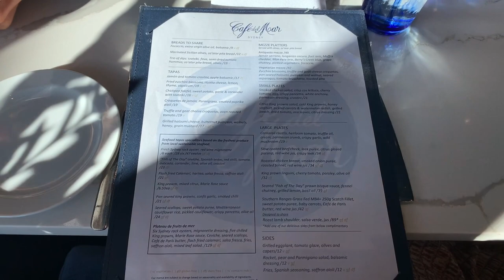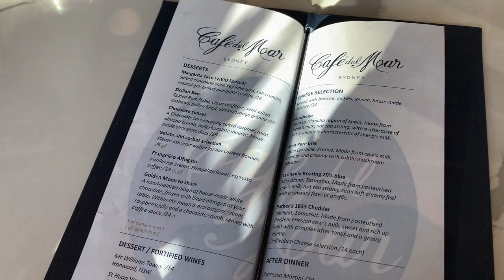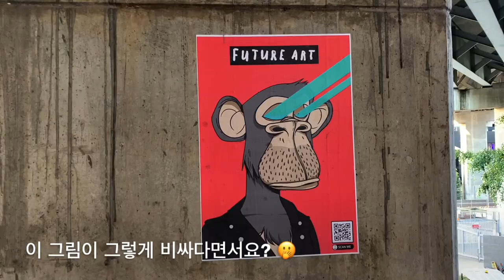[Sydney vlog] [ENG] 호주살이 20년차 |한번사는인생 꼭 가봐야할 레스토랑|부부데이트|Top Restaurant you must try | 달링하버 최애맛집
A day of my life in Sydney. 어쩌다보니 호주살이 20년차 시드니줌마에요.

**Subtitle available, please click CC/Subtitle. :)

"Sydney daily Vlog, Top restaurant (My Favourite) you must try in Darling Harbour, Sydney"

Any questions or video suggestions just leave them below! :)

안녕하세요 시드니줌마 입니다. :)
오랜만에 남편과 오붓한 데이트를 했어요. 저희 부부가 가장 좋아하는 달링하버에 있는 레스토랑에 다녀왔어요. 사랑하는 가족 친구 지인 분들 모두 먹이고싶은, 한번사는 인생 꼭 먹어봐야하는 맛이라고 생각하는 저희 부부의 최애 맛집&메뉴 입니다. :) 또 운치있고 아름다운 호주 겨울의 달링하버도 영상에 담았어요.

영상보시는 모든분들 오늘도 많이 웃는 하루가 되길바라며 감사합니다. :)